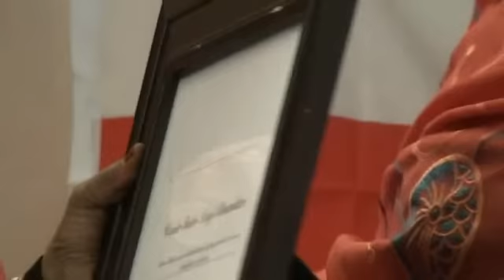Xafalada 18may 2015 Dalka Sweden stockholm